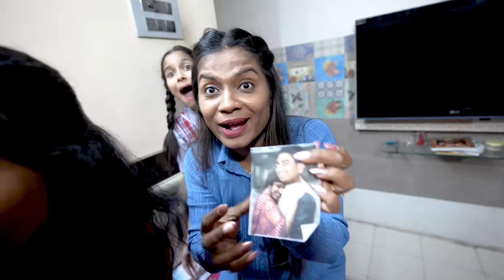After School Surprise Bag Check | Very Shocking 😱 Fas Gaye 😱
Hi everyone! I'm Pari. Today, I'm turning a secret spot in my house into a cool McDonald's hangout! Come along and see how I make it happen. It's gonna be fun, full of surprises, and easy to follow.